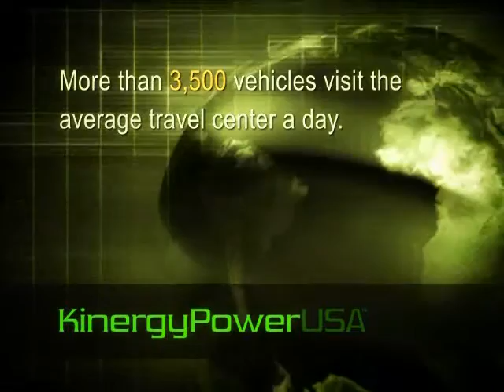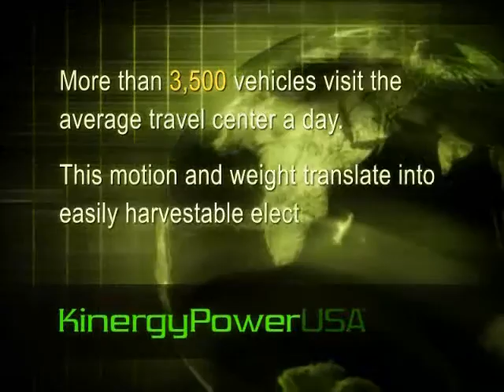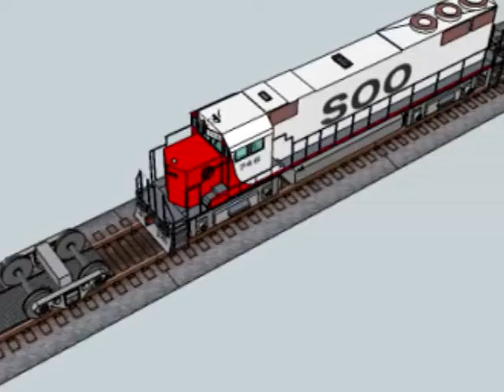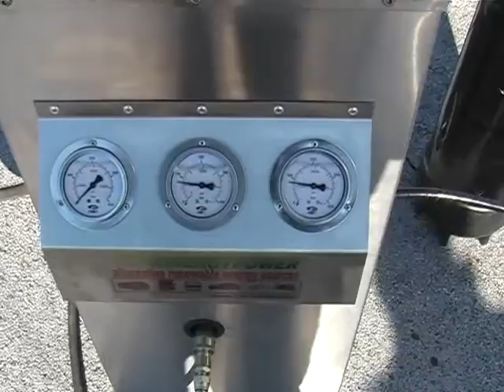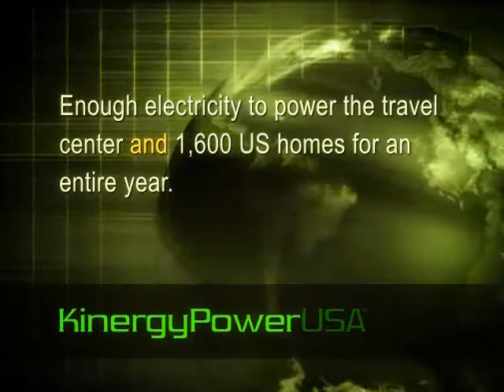Kinetic energy converted to electricity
KinergyPower of Welland, Canada has successfully built 2 commercial pilot projects in North America.

The attached video shows the testing and verification of one of these units.  Note how the weight and motion of the traffic powers the attached lights.  Also note how the bus is able to move easily over the KinerBump with no additional shaking or jostling.